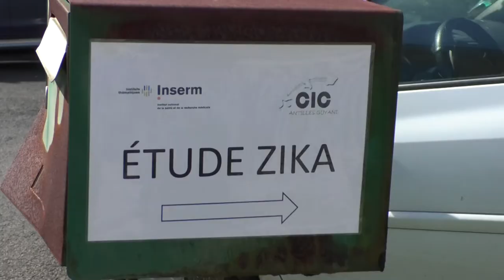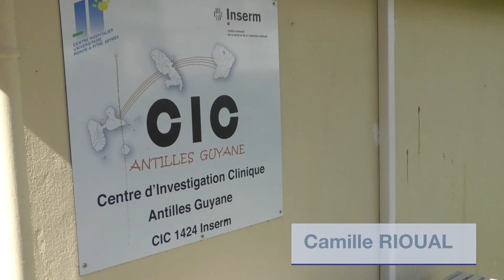10 ans d'essais cliniques en Guadeloupe